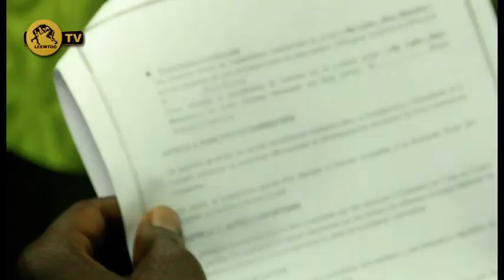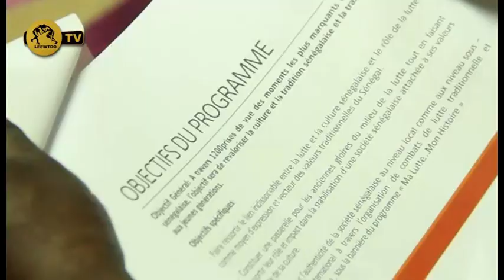Pape thialiss Faye, Bécaye Mbaye et Rock Mbalakh s'investissent dans un projet...